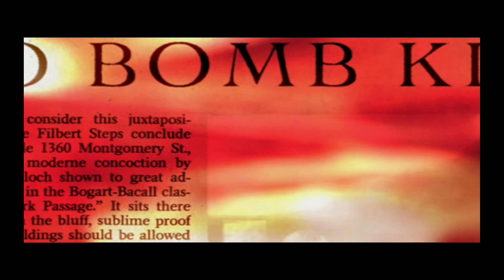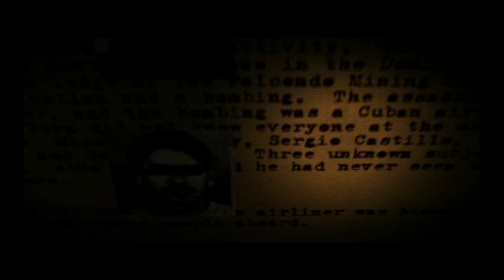Black (XBOX 1st gen.) / XBOX ONE X 4K enhanced gameplay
Black is a first-person shooter video game developed by Criterion Games and published by Electronic Arts. It was released for PlayStation 2 and Xbox in February 2006, and was later ported to the Xbox 360 in 2008. The player assumes control of Jack Kellar, a black ops agent being interrogated about his previous missions involving a terrorist operation. Played from a first-person perspective, players confront enemies using firearms and grenades. The game is notable for its heavily stylized cinema-inspired action as well as its sound quality and focus on destructive effects during gameplay.

Black received generally positive reviews upon release. Critics praised the gameplay, sound design and presentation, but criticized the game's short length and a lack of multiplayer. Despite Criterion's desire to develop a sequel, intellectual property owner Electronic Arts had creative differences with them and no sequel was planned. A spiritual successor, Bodycount, was created by the same developers at Codemasters and released in 2011,.